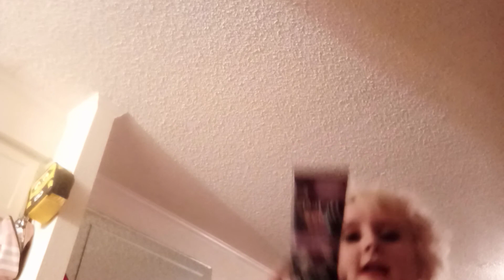What I got at Charlotte NC-honeymoon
Hello guys this video is what I got on my honeymoon ? Yes I got married . If you haven't watch the wedding video and I am currently editing our vlog for our honeymoon . Me and Hunter made another YouTube  channel called Hensley Fam .